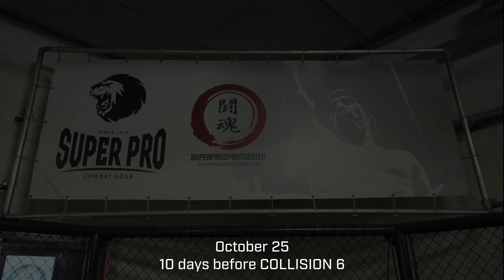COLLISION 6: Inside Rico Verhoeven's Training Camp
Watch Rico Verhoeven defend his Heavyweight Title at COLLISION 6, streaming this Saturday at 6:30 PM CET on Videoland. For tickets and more info on how to watch, visit glorykickboxing.com